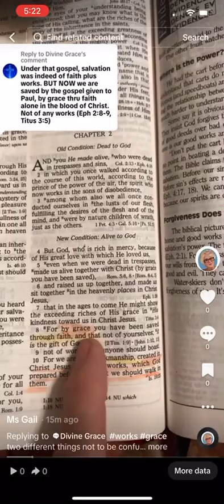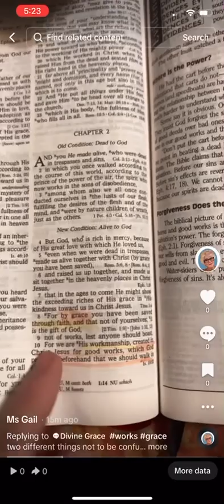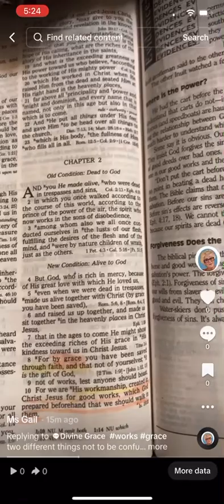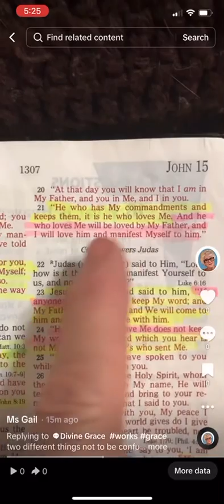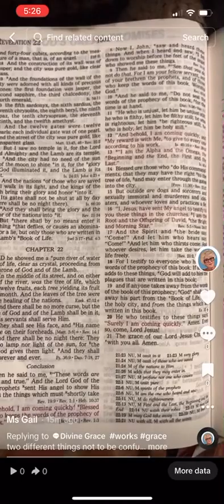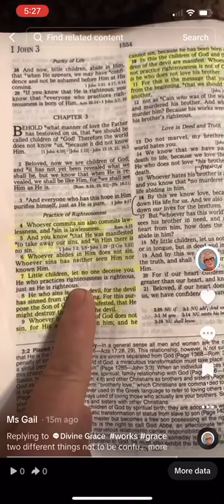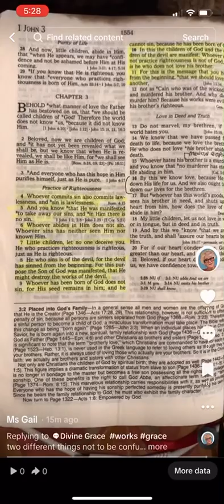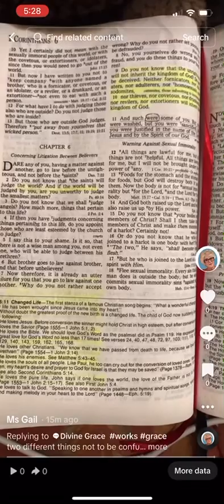What is grace?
Comments like the one I received here, is evidence of the word “grace”  being used incorrectly. This is a sad, yet common twist of  the word “grace” that is wide spread in pulpits and then even more sad is people fail to review the word’s they hear before they also repeat the same error.

The Bible is the
final authority of all teaching and it’s our responsibility to verify.

I encourage reviewing every word you hear with the Holy Bible